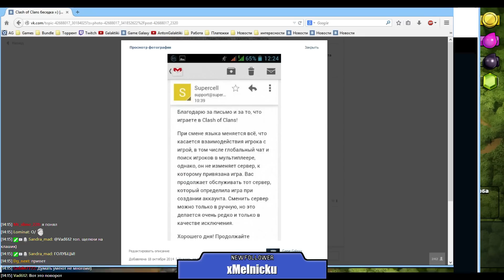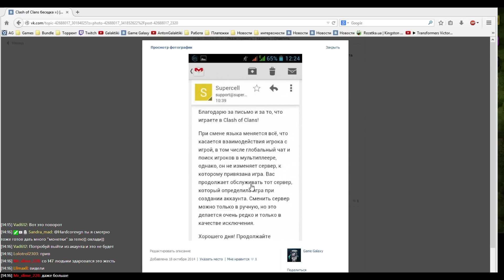Запись стрима по Clash Of Clans - (от 07.11.14)